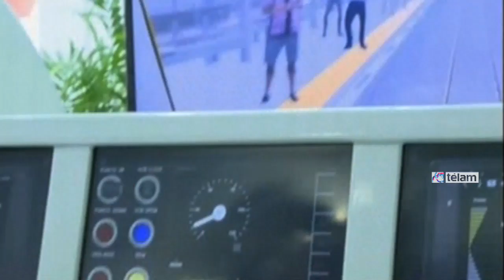11 simuladores llegaran en Noviembre al país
En el marco de la décima edición de la Feria Internacional de Tecnología del Transporte y Servicios Ferroviarios que se celebra en la ciudad de Berlín, Alemania, el ministro del Interior y Transporte, Florencio Randazzo, anunció que "los primeros días de noviembre llegarán al país 11 simuladores que compramos para capacitar a los maquinistas argentinos tanto en materia de cargas como de pasajeros".
“Con estos nuevos simuladores pondremos en funcionamiento el nuevo Centro Nacional de Capacitación Ferroviaria, donde pensamos brindar una nueva y moderna instrucción a los más de 5 mil conductores y asistentes que tenemos hoy en día”, aseguró el Ministro durante su visita al stand de la empresa CAF, quien construye simuladores ferroviarios para Argentina.
Randazzo detalló que “los simuladores funcionan con comandos iguales a los que utilizan diariamente los motorman e interactúan con pantallas de realidad virtual que reproducen los recorridos de los trenes del Área Metropolitana de Buenos Aires”.
El Titular de Interior y Transporte afirmó además que “la capacitación y la mejora del recurso humano ferroviario es una de nuestras prioridades”, y en este sentido, “la implementación de tecnología para mejorarla es una parte esencial del proceso de recuperación ferroviaria que impulsamos por decisión de la presidenta Cristina Fernández de Kirchner”.
“No sólo estamos invirtiendo en modernizar formaciones, vías, estaciones e infraestructura; también estamos colocando mucho esfuerzo en mejorar nuestros recursos humanos, por lo que este proceso debe ser acompañado por todos los trabajadores”, amplió Randazzo.
La empresa española CAF, ganadora de la licitación internacional que fue lanzada para adquirir estos equipos, es la principal proveedora de simuladores de la empresa estatal española de ferrocarriles RENFE. “Es pionera y líder a nivel mundial en materia de capacitación e implementación de tecnología en materia ferroviaria”, señaló Randazzo.